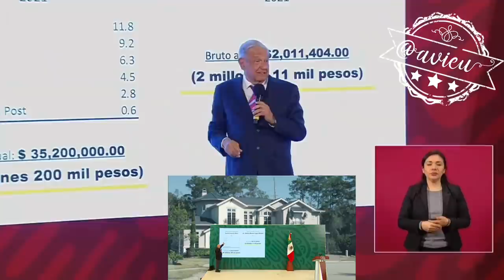Latinus está involucrado en la venta de medicamentos, por eso es un asunto de interés nacional 🦆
Dice que Latinus está involucrado en la venta de medicamentos, por eso considera un asunto de interés nacional dar conocer los ingresos e inmuebles que posee Carlos Loret 🦆